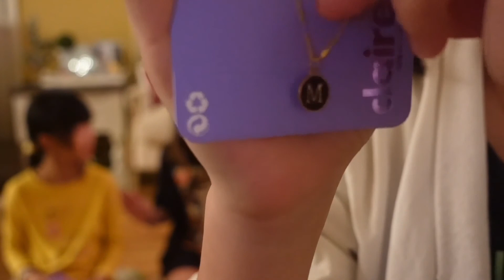My Awesome Sleepover with BFFs *Shopping, Pampering, making cookings*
I just had perfect sleepover with my BFFs,We went to the mall, shopped at hot topic, and claire's ,and we got hello kitty facial masks to pamper ourselves. BTW, super cute! Then we made "horrible" gingerbread cookies.

✰FAQ✰

-What camera/editing do you use?
I film all my videos on my Sony ZV1 and edit with CapCut :)

✰To the mind that is still, the whole universe surrenders.✰ -  Lao Tzu